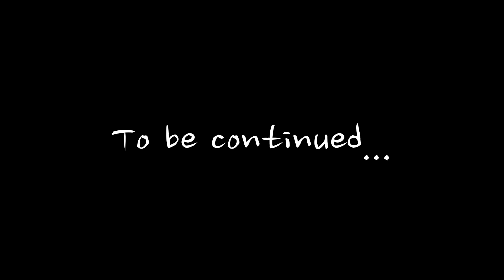GETTING SOME GREEN...Money. - Basement #2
New early access basement game! Play it on steam now! Pretty much you are a chemist that got into the wrong line of business to get a lot of money. I really am liking this game, I think that it’ll be a great build when we go out and help these guys out, I’m really liking the level and really hope and pray that theres more. The game gets so addicting. Heres the link if you want to get it!